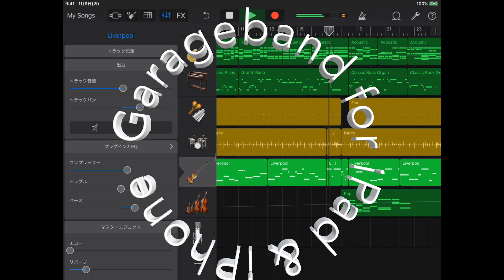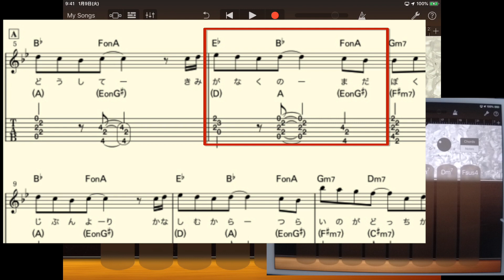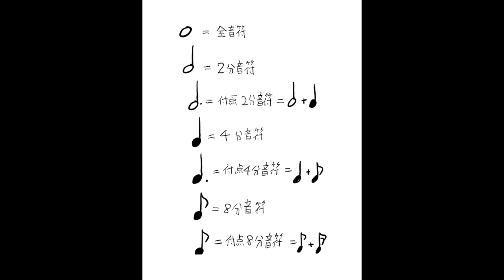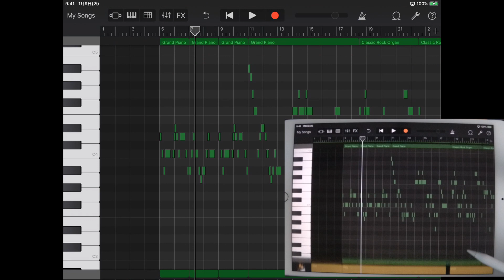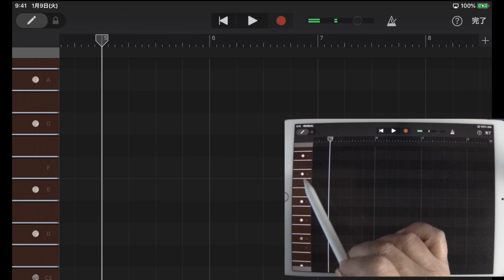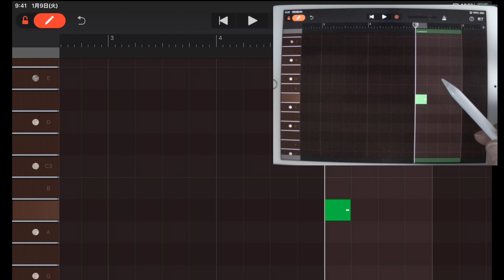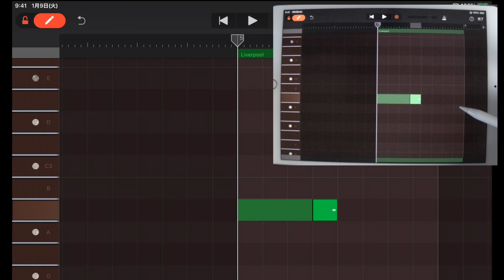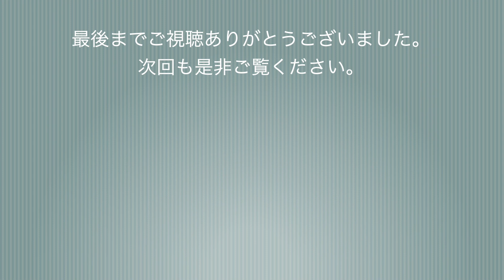Garageband /入門#6/iPad & iPhone/Bassトラック作成とピアノロール編集の基本/DTM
今回は、特に、ピアノロールという画面からの打ち込みおよび編集についての動画です。ピアノロール操作ができるようになるのが、DTMの近道です。是非頑張って下さい。【訂正】32分音符までは無理で、16分音符まで分割できます。